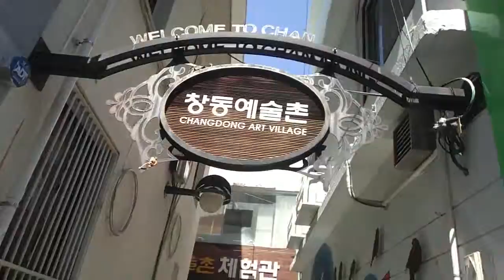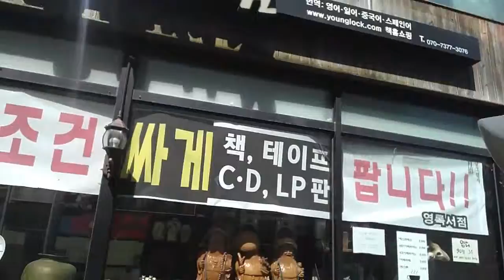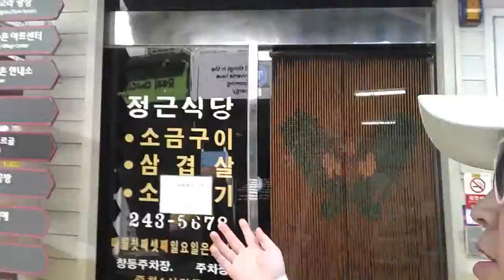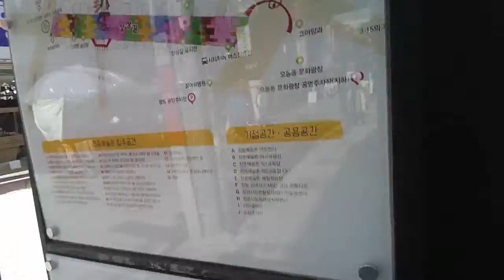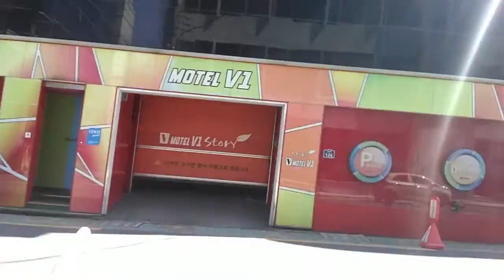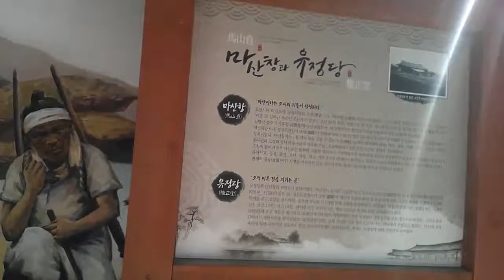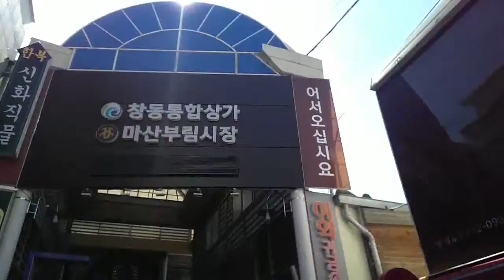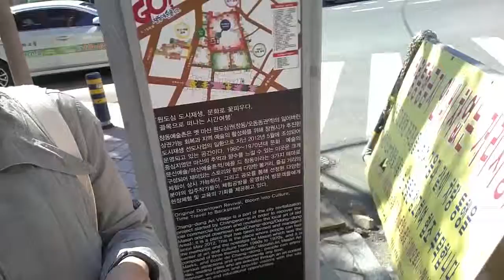2019 마산의명소 창동예술촌 소개 Introduction of Changdong Art Village, a popular place in Masan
안녕하세요 골드님 시청자분 반가워요 저의 영상을 시청해주셔서 감사합니다 이번영상은 마산의명소는 바로 창동 예술촌입니다 사실여긴 마산에서 제일핫한곳이었는데요 합성동과 신마산이 바뀌고나서는 잘 안찾는곳 이었지만 지금은 거의 핫한 플레이스가 되어버렸네요 마산에서 합성동과 신마산 다음으로 찾는곳이 되었지요 여기에 가보시면 골목길이 여러군데가 있어서 마치미로 찾기하는것같기도해요 아그리고 마산창동에는 대표하는 빵집2곳이 있는데  바로고려당과 코아양과입니다 고려당은 창동상상길에 안에있고요 코아양과는 창동상상길 출입구맞은편에 있어요 전2대빵집두곳을 다녀왔어요 먼저고려당은 소개해 드리자면 이곳은 마산에서 오래된빵집중 하나라고해요 여기들어가면 여러빵들이 있어요 그래서 그런지 많은분들한테 인기를 받고있어요 다음으로 코아양과라는창동의 2번째빵집이고요 이곳역시 마산에서 오래된빵집중에 하나에요 여기도 한번가봤는데요 넘좋더라고요 빵도 시식해볼수 있고요 여러빵이있어서 많은분들에게 인기를 받고 있는곳 이더라고요
시청자분 골드님 마산에 오시면 창동에 있는2대빵집에 한번들러보세요 맘에 드실지 모르겠지만 좋으실꺼에요  중간 중간들어간 골목과 부림시장과 연결된곳도있어요 지금은 마산창동이 핫플레이스라고해도되겠죠 그럼영상재밌게 시청해주세요 틱톡미시카ASMR도 방문해보시고 영상 시청해주세요 감사합니다 저의영상을 보시고 조금이나마 힘이 되셨으면 좋겠어요 고맙습니다 구독과 좋아요는 큰힘이 됩니다
Hello, Mr. Gold. Nice to meet you. This video is about Changdong Art Village. In fact, this was the hottest place in Masan. After the change between Synthetic and Shinmasan, it was not a popular place to visit, but now it has almost become a popular place after Synthetic and Shinmasan. If you go there, there are several alleys, so it seems like you are looking for it as if you are looking for it as a beauty. Oh, and there are two representative bakeries in Masan Changdong, which are Goryeodang and Koayanggwa. Koryodang is in Changdong Sangsang-gil. Koayanggwa is across from the entrance of Changdong Sangsang-gil. I've been to two large bread restaurants. First of all, I'd like to introduce you to you, Koryodang is one of the oldest bread restaurants in Masan. If you go in here, you'll find a lot of bread. Maybe that's why it's popular with many people. Next is Koayanggwa, the second bread restaurant in Changdong. This place is also one of the oldest bread restaurants in Masan. I've been there once, and it's very nice. You can try bread. It's a place where you can eat many bread and it's popular with many people
Dear Mr. Gold, If you come to Masan, please stop by the 2 large bakeries in Chang-dong. I don't know if you'll like it, but you'll like it. There are some alleys in the middle and some places that are connected to Burim Market. Masan Chang-dong can be called a hot place right now. Then please enjoy the video. Please visit TikTok Michika ASMR and watch the video. I hope you can see my video and cheer me up a little.